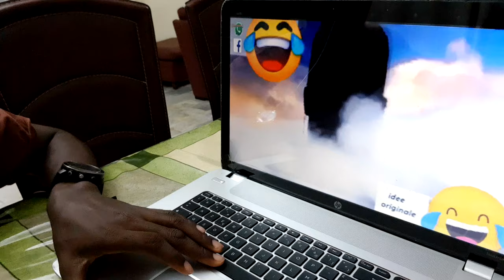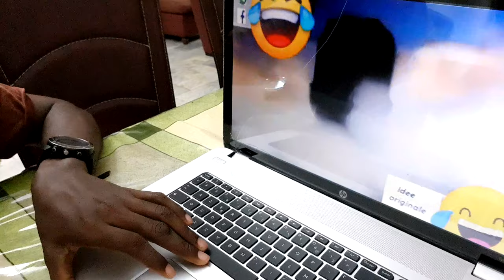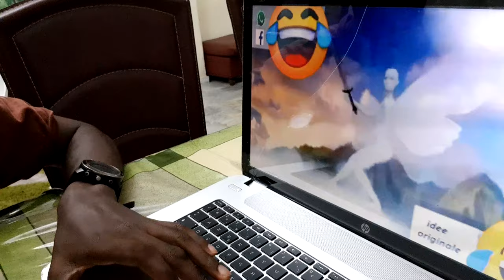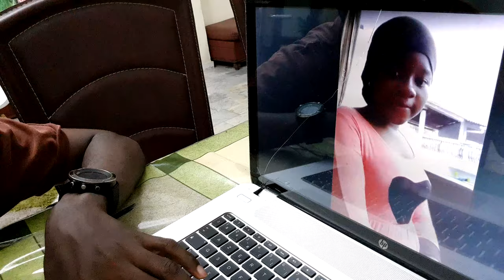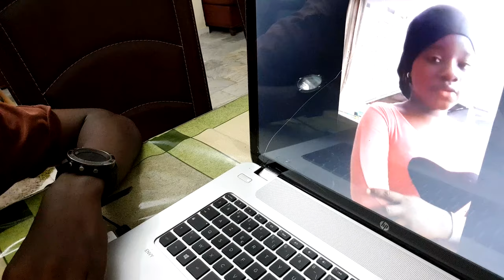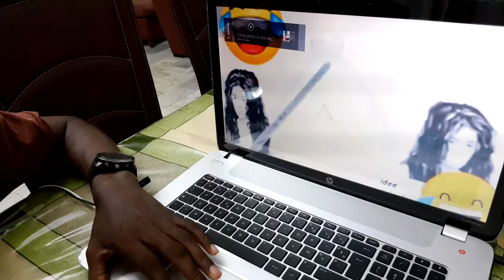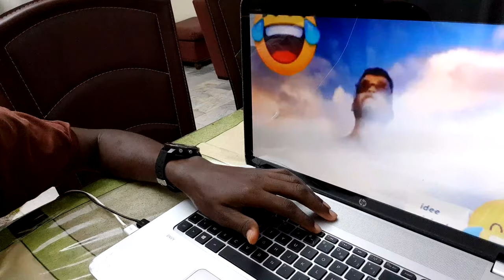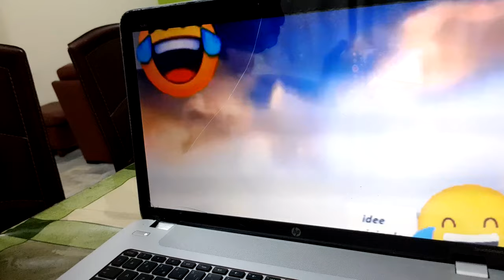CETTE FILLE BURKINABÉ RÉAGIT FACE À LA VIDÉO QUI FAIT LE BUZZ SUR CETTE STAR !